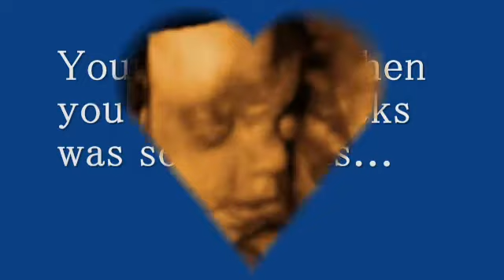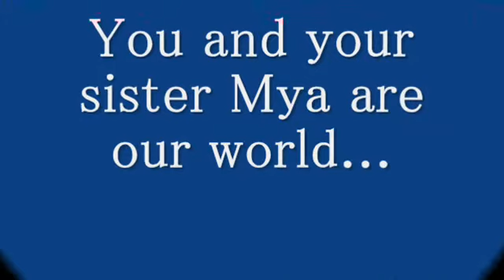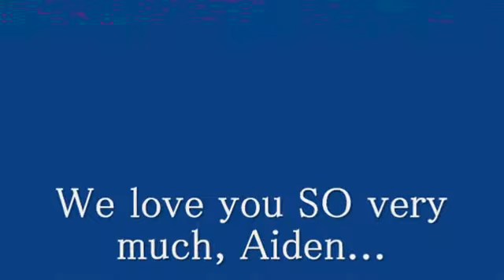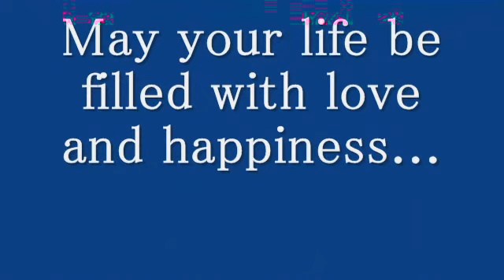From bump to beautiful baby boy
Compilation of Aiden, our baby boy, as he progressed from small bump to precious baby boy!